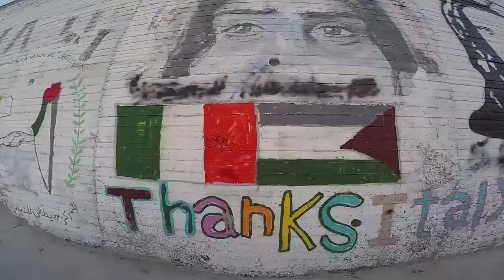from gaza we wish the safety for the world Da Gaza all'Italia ❤️🇮🇹 ✊ 🇵🇸 ✌✌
Besieged Gaza will always stand tall ✊